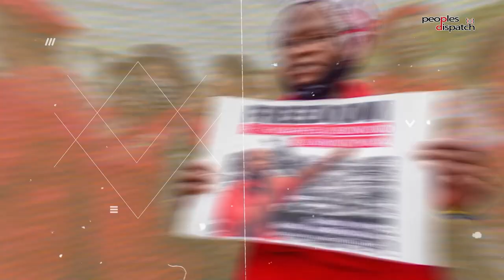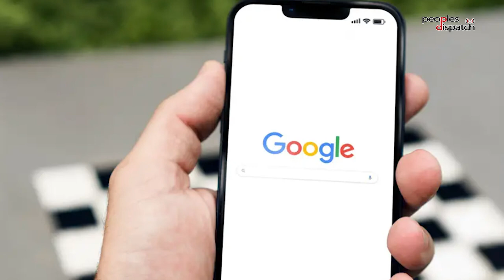Daily Debrief: Google in the dock in landmark anti-trust trial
- Landmark anti-trust suit against Google begins
- What was on the agenda for Kim-Putin meet?